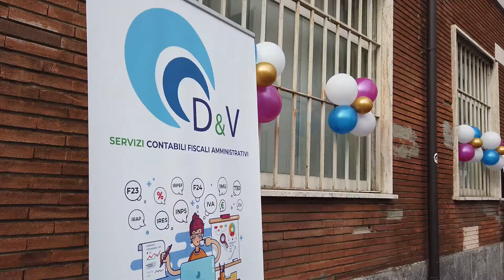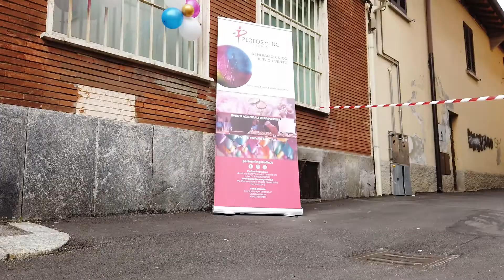Inaugurazione uffici Performing Events e D&V Contabili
Video trailer dell'inaugurazione degli studi di Performing Events e D&V Contabili, Nerviano (MI).